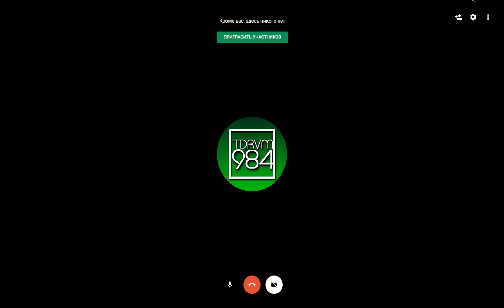Join the hangout 7